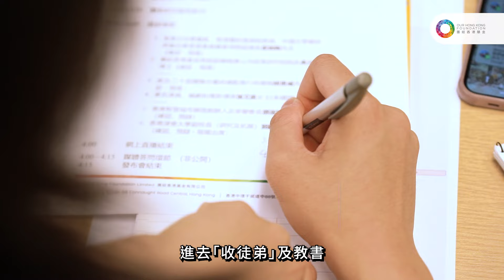【李和我們】【胡恩威：藝術家進駐公共空間】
「十四五」規劃提到支持香港發展中外文化藝術交流中心，香港寸金尺土，如何在「硬件」及「軟件」上均能配合發展？進念‧二十面體聯合藝術總監暨行政總裁胡恩威從事藝術創新工作多年，認為新一屆政府應該善用校舍以及公共空間，讓藝術家進駐，這樣能夠令社區有互動，促進藝術氛圍，讓藝術融入生活。
胡恩威又表示，希望新一屆政府能推廣職業多元，讓年輕人多接觸各類工種，鼓勵年輕人培養創意產業的技能：「例如搞多一點市集，因為這裡是可以讓年輕人嘗試闖闖、能經歷失敗的地方。」
胡恩威：藝術創新